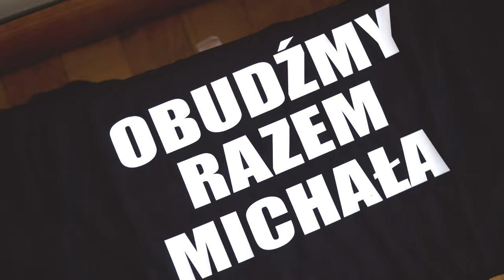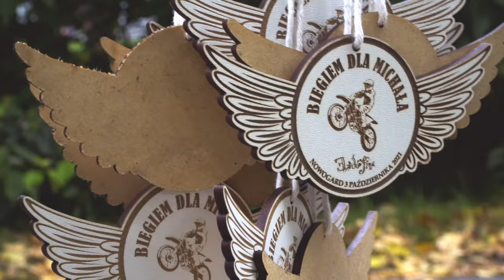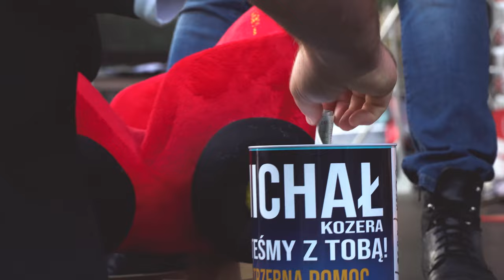Team Michał Kozera | Promo Movie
Team Michała Kozery 🏍
Dziś przychodzimy do Was z nietypowym filmem, ale jakże wspaniałym! 🎬
Wróćmy do tych chwil raz jeszcze, gdzie ramię w ramię "biegliśmy" dla Michała! 🏃🏼‍♀️🚴🏻‍♂️
Przecudowna inicjatywa, która dała efekty! 🔥
Zrobiliśmy HAŁAS i UDAŁO SIĘ! Michał obudził się i robi ogromne postępy! 💪🏻
Justyna Kozera trzymamy za Was mocno kciuki! ✊🏼
Dziękujemy, że mogliśmy dołożyć cegiełkę dla wielkiej sprawy! 🤗
Zapraszamy Was do udostępnia! 📲
📸 Martyna Kawa, Dominika Rasińska-Peczeniuk Opowieści o miłości- Fotografia Naturalna
🏍 Klub motorowy "CISY", Łukasz Musieliński "Ciut" - motoshow
🏃🏻‍♂️ Endorfina
🎤 Artur Konior
🎷 Justyna Sawicka, Marcin Simiński, LUKAS BAND zespół muzyczny, DJ, zachodniopomorskie, Łukasz Włodek, Marcin Simiński, Piotr Kędzia, Jacek Zdebski, Krzysztof Grygowski, Krzysztof Stokłos, Adrian Warcholak, The PSS - Past System Songs, Podczerwień, Individual, z3k, Echou, Maciej Żabicki
📌 Nowogardzki Dom Kultury, Gm_GYMFC, Michał Krata, Marika Kozłowska, Grzegorz Kozlowski, Nowogard
oraz wiele innych wspaniałych ❤️!